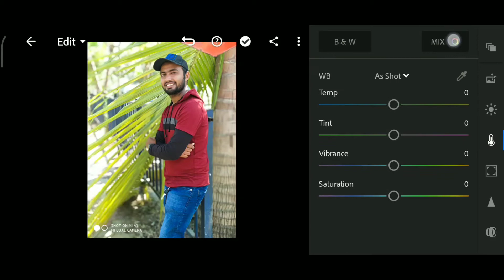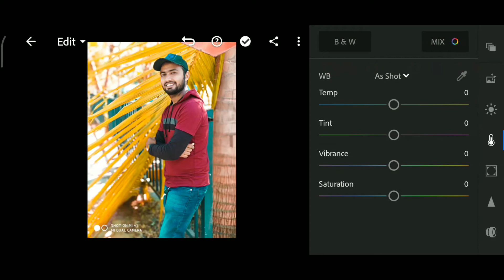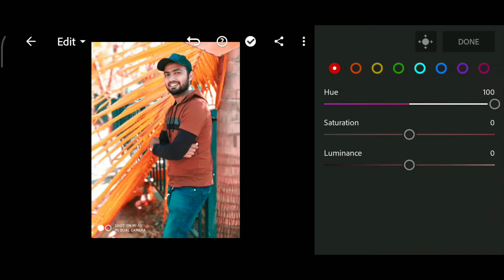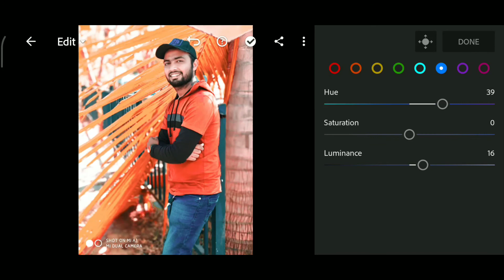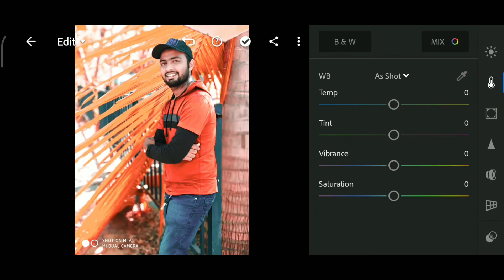PICSART MOODY ORANGE PHOTO EDITING TUTORIAL IN LIGHTROOM STEP BY STEP||SHADOW EDITZ